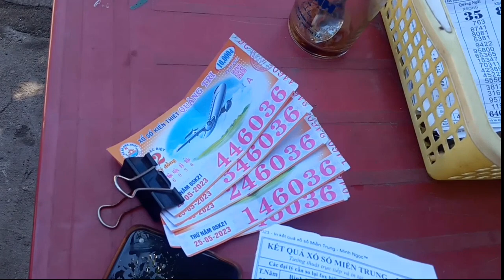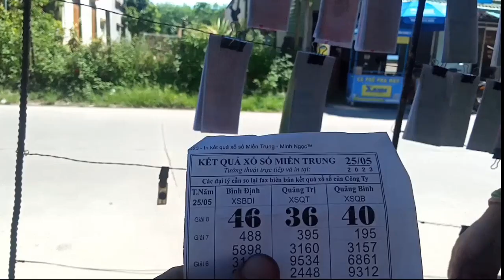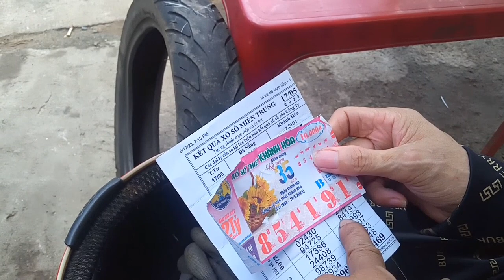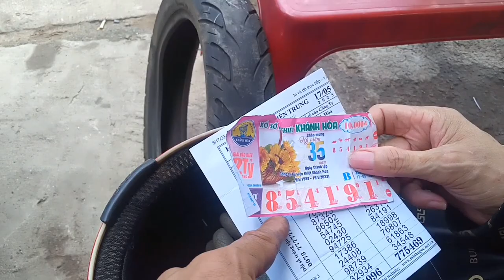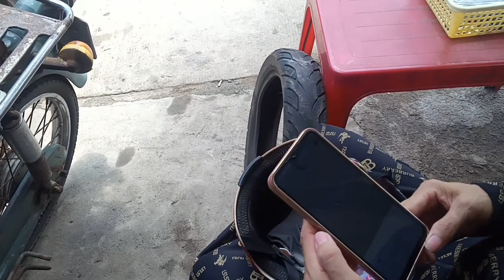Vé số trúng.nhận tiền đơn giản.